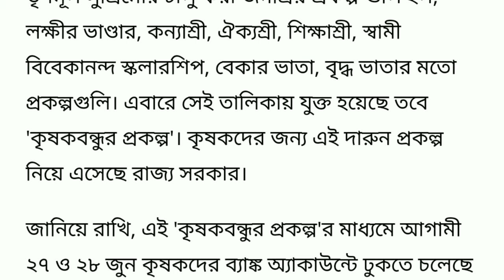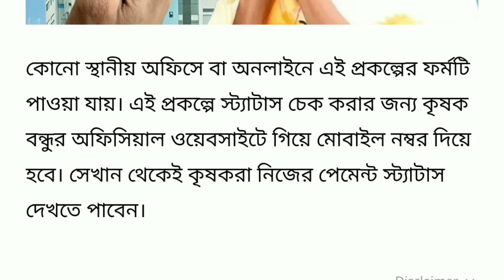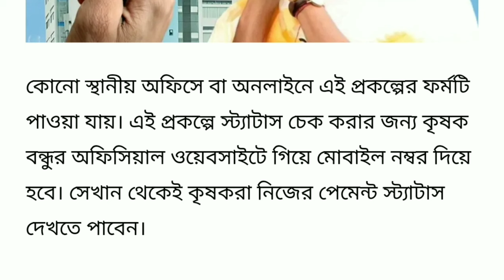ভোটে জিতেই ৭ দিন যেতে না যেতে বিরাট ঘোষনা মমতার ।। Mamata banarjee new scheme